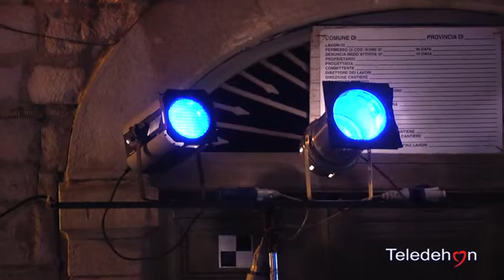2 APRILE GIORNATA MONDIALE DELLA CONSAPEVOLEZZA DELL'AUTISMO: TRANI S'ILLUMINA DI BLU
2 APRILE GIORNATA MONDIALE DELLA CONSAPEVOLEZZA DELL'AUTISMO: TRANI S'ILLUMINA DI BLU